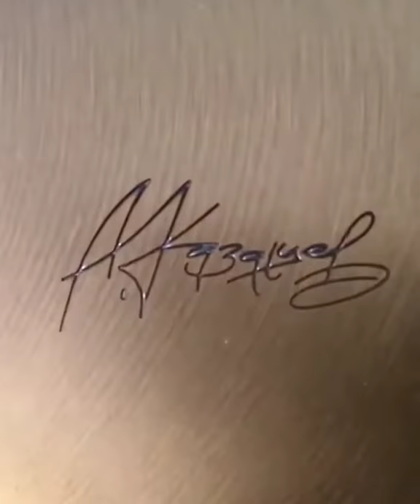Amazing Geometric Dog Sculpture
Welcome to This is Viral media
Watch all the Best & New Viral videos from the Internet